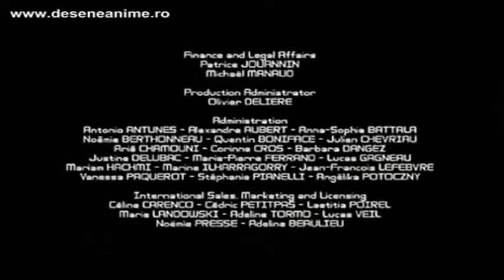Galactik Football S03 Ep 10 -Prieteni și dușmani